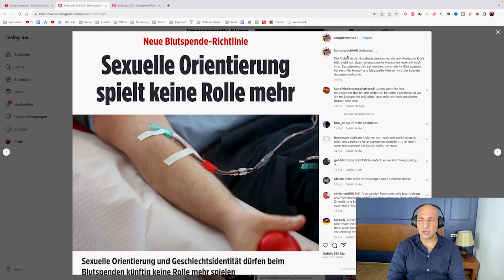Gedankengut zerstört Fakten: Neue Blutspende-Bestimmung 💉🏳️‍🌈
In diesem Video decke ich die geänderten Blutspende-Richtlinien auf, die behaupten, dass die sexuelle Orientierung keine Rolle mehr spielt. Doch dabei stoße ich auf eine scheinbare Diskrepanz zwischen Ideologie und den tatsächlichen Gesundheitsdaten. Ich beleuchte kritisch, wie diese Regelungen das Risiko für Krankheiten wie AIDS möglicherweise erhöhen und hinterfrage, ob Ideologie hier über Fakten gestellt wird.